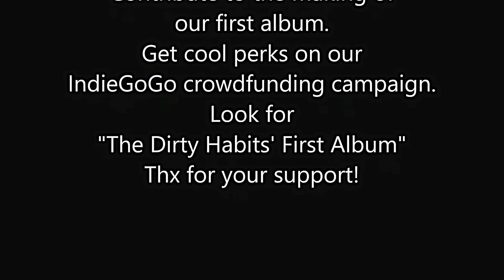The Dirty Habits - Mob Rules (Black Sabbath cover)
Check out our IndieGoGo crowdfunding campaign to complete our first album. Lots of cool perks (album, t-shirts, concert, and more) for contributing.

The Dirty Habits are ready to take the world by storm with their own brand of KickAss Hard Rock'n'Roll! Based in Montreal, Canada, the band has demoed more than 50 songs in the last year!